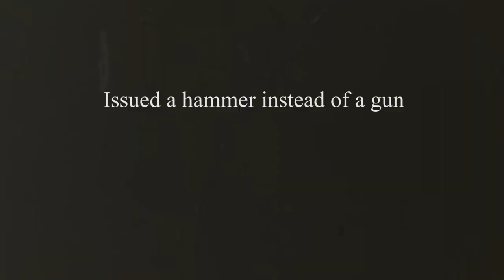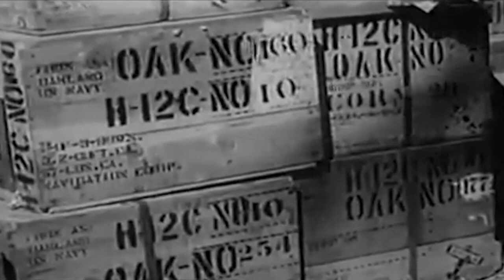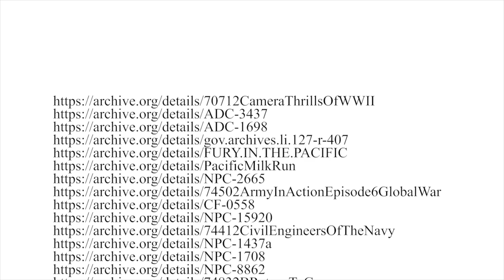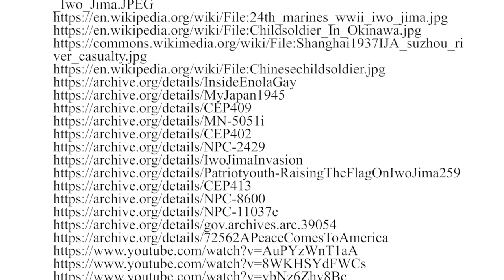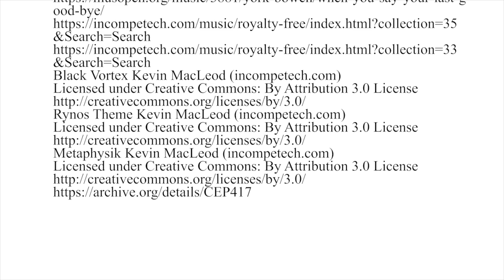Colorless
This documentary takes a close and personal look at Robert Mason's experiences during WWII.  Produced by Carson Menke.